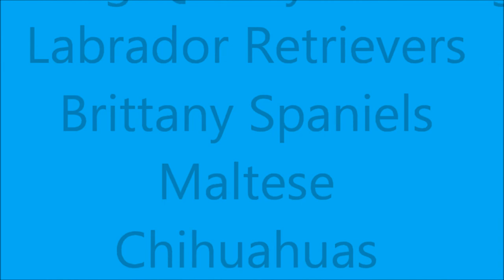stationonekennels.wmv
Stationone Reg'd Kennels & Cattery, Sussex, NB. Breeder of CKC Registered Labrador Retrievers, Brittany Spaniels, Maltese and Chihuahuas. Registered Siamese Cats.
This is our first video and features some of our previous puppies. 25+ years of experience.

We are taking deposits on our Spring 2012 litters. Why not give us a call and get information on the puppy of your dreams?